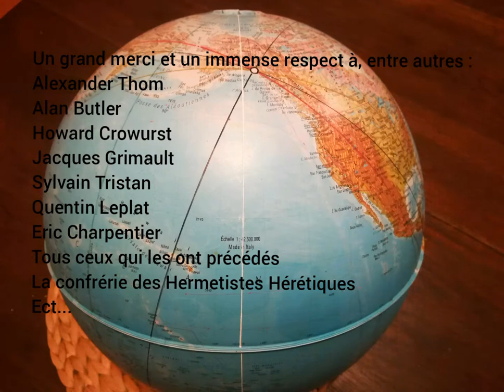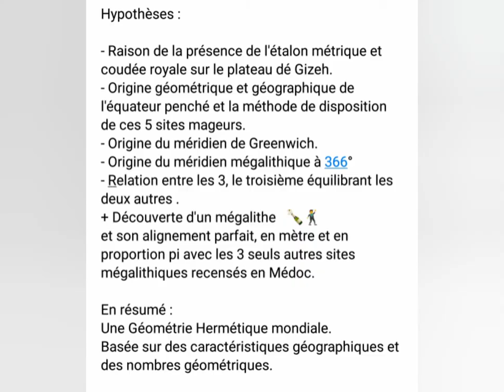La Réévaluation Des Pyramides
La source des réseaux de géométrie hermétique planétaire.

Comment le méridien de greenwich et l'équateur penché sont réunis par le méridien mégalithique à 366° et découlent des 4 plus grandes lignes du monde.

+ Découverte du seul menhir du Médoc, son alignement en mètre, yard mégalithique, en proportion pi avec les 3 seuls autres sites mégalithiques recensés en Médoc et le 37° longitude Est mégalithique.

Erreur : Xi'an/GreenWich = 10 000 km
            Téotihuacan/Greenwich = 10 360 km

Un grand merci et respect à :
Alexander Thom
Alan Butler
Howard Crowurst
Jacques Grimault
Sylvain Tristan
Quentin Leplat
Eric Charpentier
Tous ceux qui les ont précédés
La confrérie des Hermetistes Hérétiques
Ect...